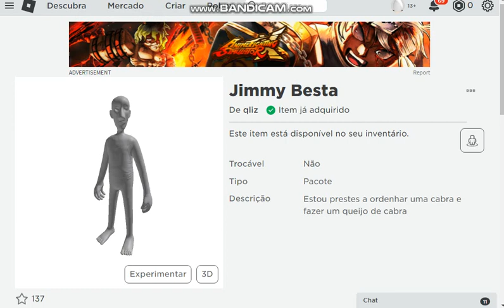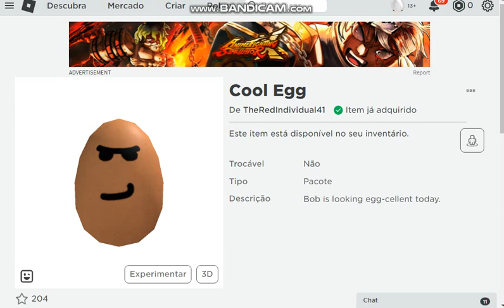4+ ITENS CABEÇA DE OVO PACOTES TUDO GRATIS!!